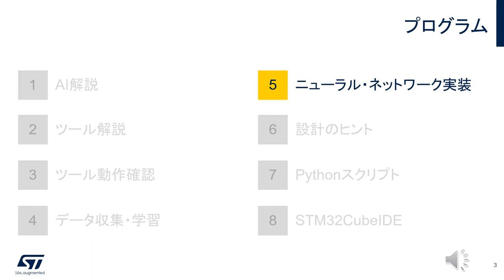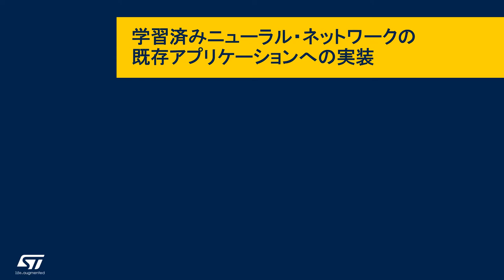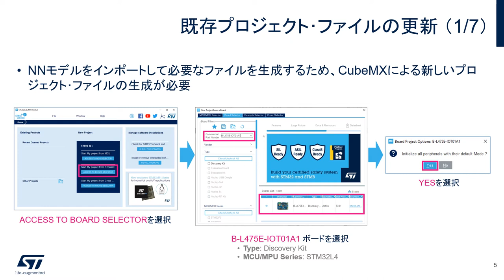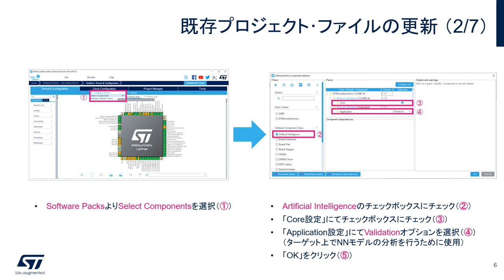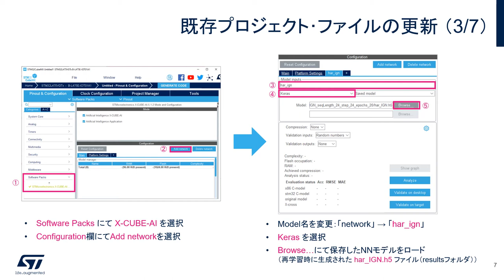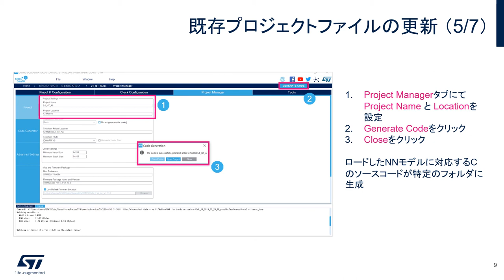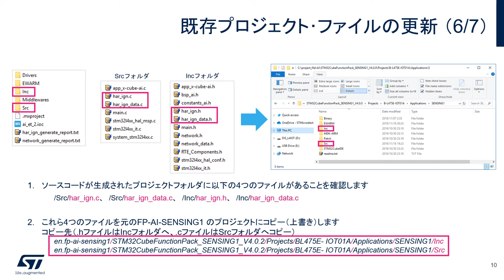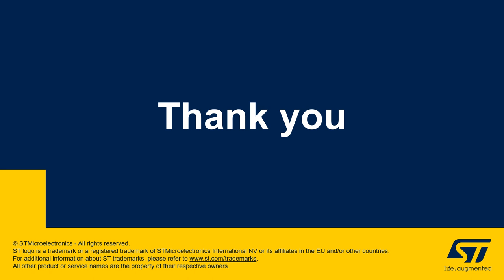STM32マイコン体験実習（組込みAI編） – ニューラルネットワーク実装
組込みAIの基礎から、AIの学習用データの収集、STM32マイコンへの推論モデルの実装まで、組込みAIの実現に必要な一連の開発フローを学習できる実演ビデオです。このビデオでは、学習済みのニューラルネットワークモデルを弊社組込みAIツールを使用してターゲットマイコンに実装して頂きます。

このSTM32マイコン体験実習（組込みAI編）は8つのパートに分かれています。以下の順番でご覧いただくと、より体系的に学習していただくことができます。